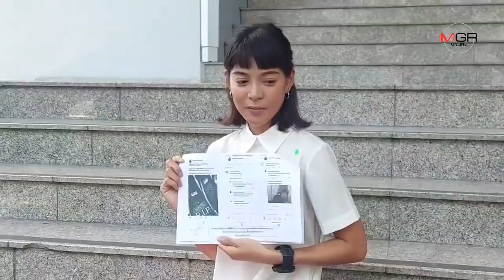“สายป่าน” ขึ้นศาลฟ้องครูสอนดำน้ำ เรียก 5 ล้าน! กอบกู้ความเชื่อมั่น - กระทบธุรกิจ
26 ส.ค.2563 - “สายป่าน อภิญญา สกุลเจริญสุข” ขึ้นศาล ฟ้อง "วรพันธ์ อุดมพงษ์” ครูสอนดำน้ำใส่ร้ายธุรกิจ เสียหาย 10 ล้าน เรียกค่าเสียหาย 5 ล้าน เผยหลังแถลงไม่ติดต่อ ส่อให้เห็นเจตนา เดินหน้าฟ้องให้เป็นกรณีตัวอย่าง ลั่นต้องกู้ชื่อเสียงและความเชื่อมั่นจากลูกค้ากลับมา ยืนยันไม่ได้มีเจตนาหลอกขายของไม่ดี